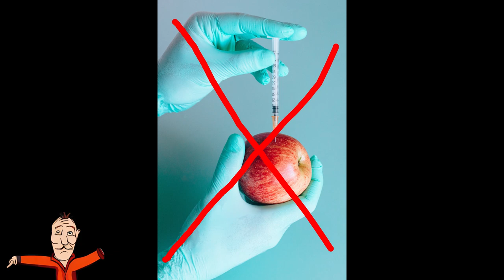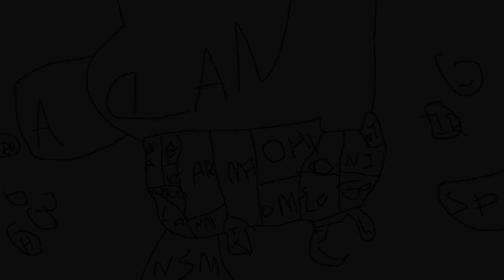(Uses AI) Hugard HATES Anti-Vaxxers - Tales From The Bottle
In this video we discover what it means to be Jewish.

People in video:
Hugard

Attributions:
Stock images:
Intro: Body Of Water - TrackTribe
Outro: Triscuit - Gavintino
Hugard: